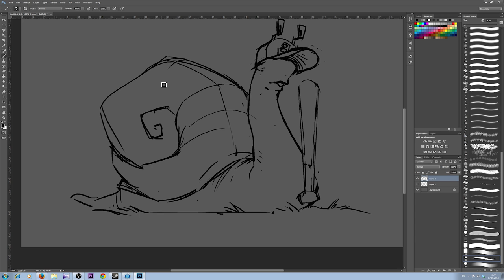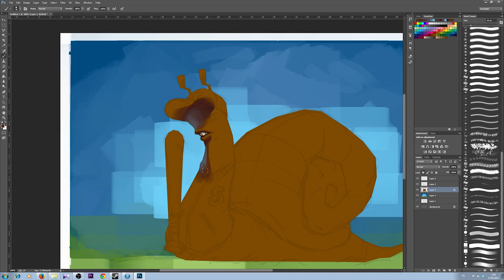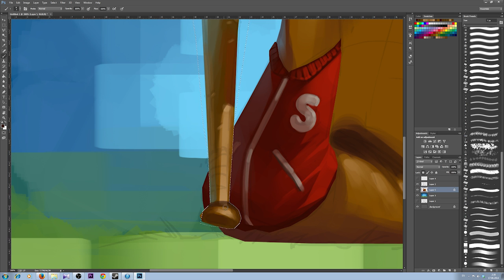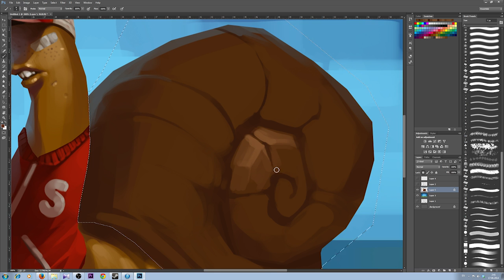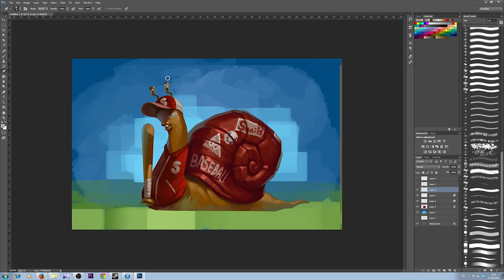Snail painting timelapse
Speed x16
Total time 1hour 15 minutes.